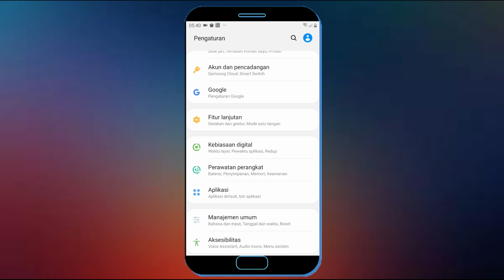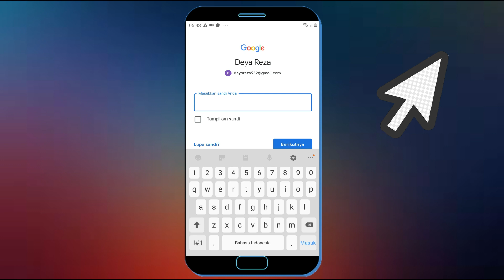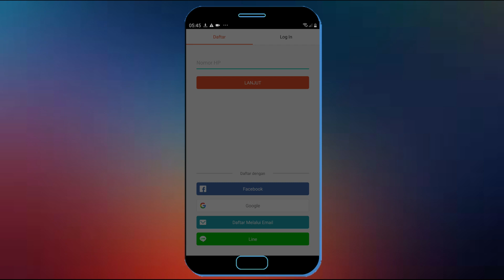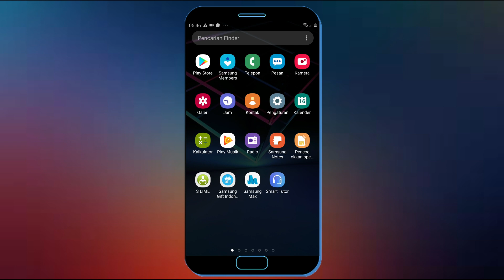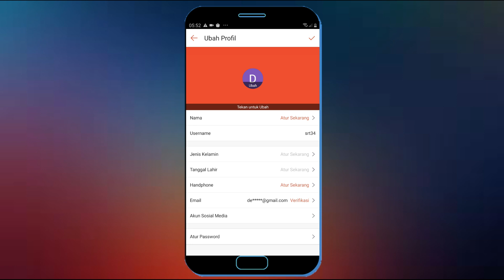Cara Membuat Akun Shopee Menggunakan Akun Google Terbaru 2020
Jika anda ingin membeli produk-produk di akun shopee maka biasanya pihak shopee meminta anda membuat akun shopee terlebih dahulu dan kali ini saya akan bagikan kepada anda cara daftar akun shopee menggunakan akun google terbaru 2020.